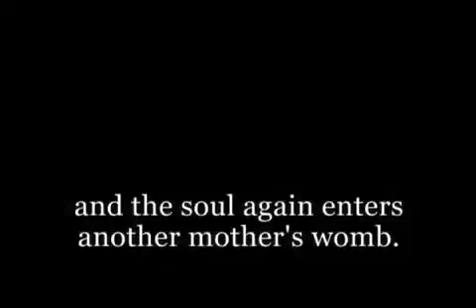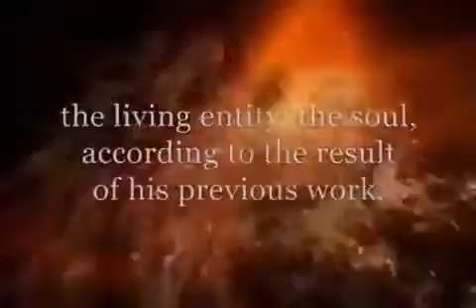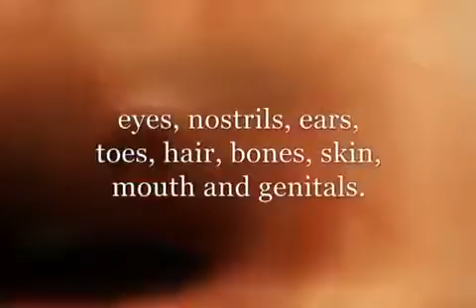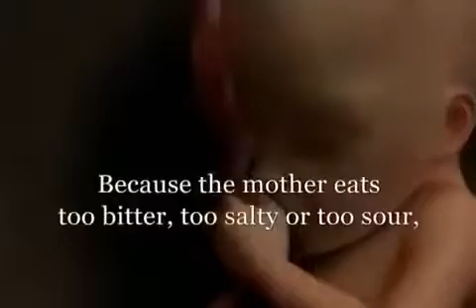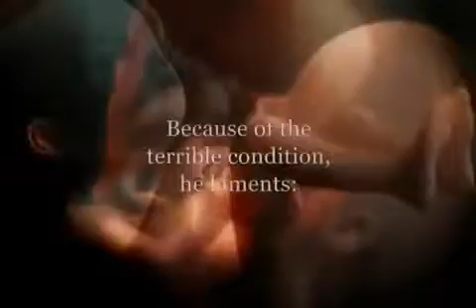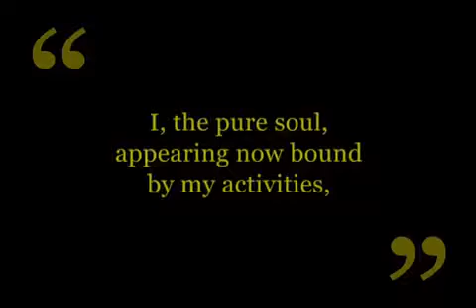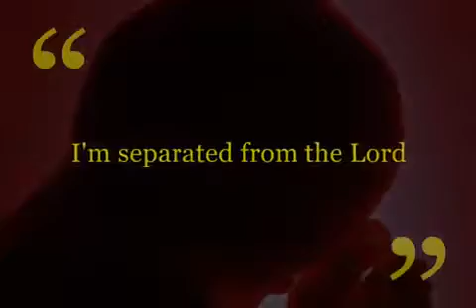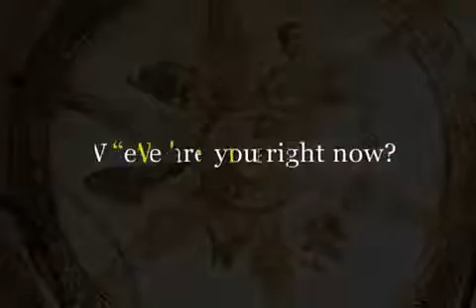Transmigration of the soul